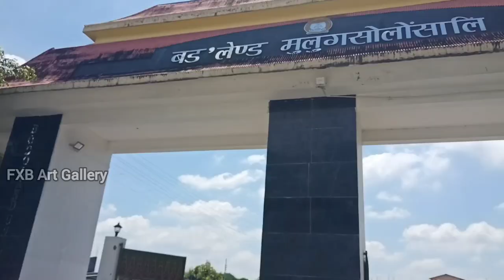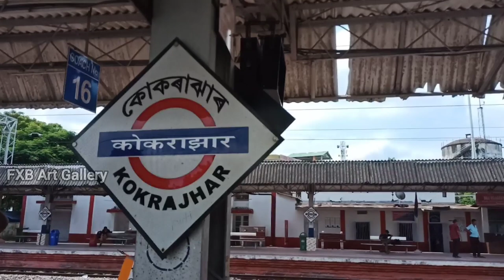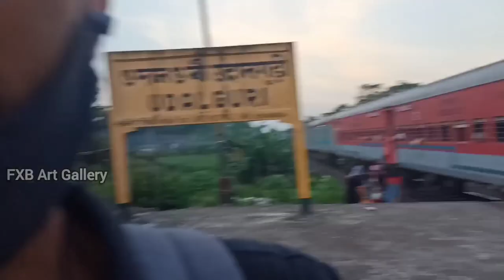Riya Brahma ni noao thangdwng | Udalguri to Kokrajhar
Riya Brahma ni noao thangdwng | Udalguri to Kokrajhar ‎@Riya Brahma Lifestyle

Onnanwi boibw support khalamgwn hwnna asha khalambai raijwfwr ❤️
Once again thank you ma'am

Hi. This is Francis Xavier Basumatary. I'm a Self-taught artist.